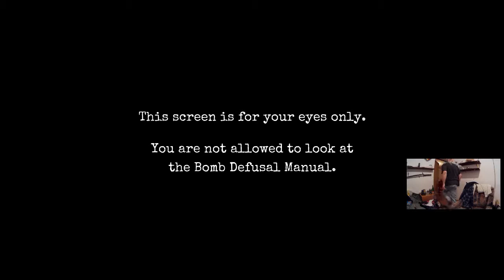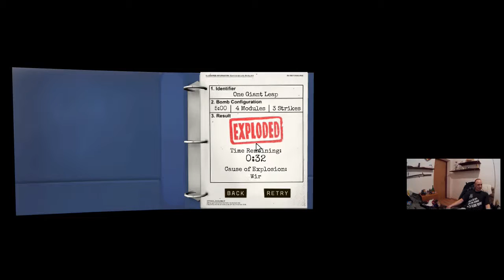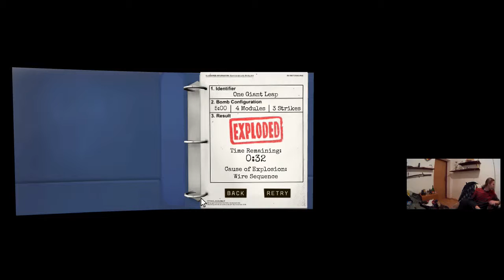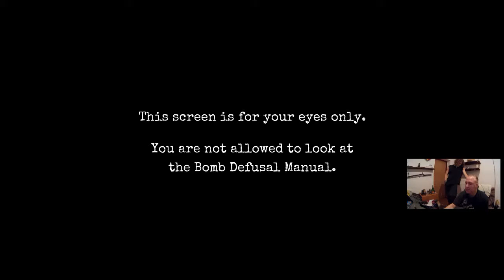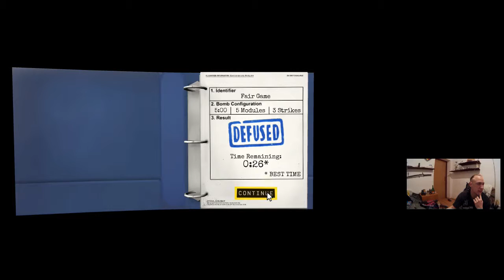#5 Keep talking and nobody explodes | Jest coraz to trudniej, damy radę?